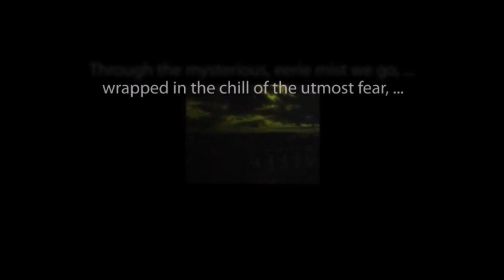CBS Radio Mystery Theater "The Thing in the Cave" hosted by E.G. Marshall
Two couples get trapped in a cave with an infamous inhabitant.